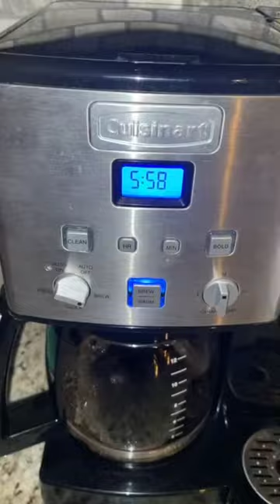I caught an armadillo!!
After numerous attempts, we finally captured the armadillo!